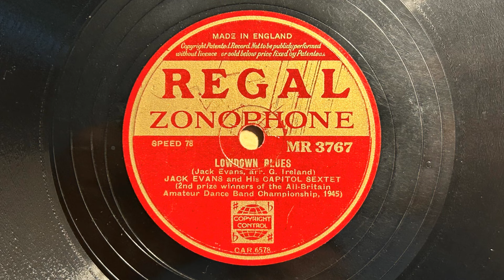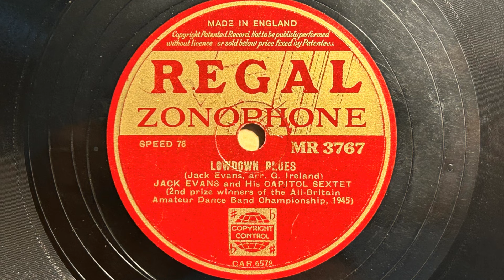Lowdown Blues - Jack Evans And His Capitol Sextet - Regal Zonophone MR3767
This was the only disc that this group made. In 1945, they came second in the Melody Maker All-Britain Amateur Dance Band Championships. It was also the only recording of this song written by the bandleader himself, and arranged by the group's trumpet player - who also has a lovely solo. I am grateful to Terry Brown for the bio below:

South Wales born Jack Evans the saxophonist formed the Cardiff Sextet as it was originally known in 1938, a semi pro outfit that did gig work in and around Cardiff to 1939. It disbanded during the war years, due to call up, but re-formed in 1944 as Jack Evans and the Capitol Sextet. The record was part of the second prize at the Melody Maker, 'All Britain Dance Band Championship', held at Belle Vue competition in Manchester on 8 October 1944. The record was made on 20 October 1944, personel : Jack Evans (alto), Reg Hoskins  (tenor), Garfield Ireland (Trumpet/arranger), Bill Christelow (piano), Edgar Davies (bass), Joe Thomas (drums). The band folded in the early 40s, and Jack Evans worked for Tito Burns in the early 50s.  Garfield Ireland got his first job in 1934 aged sixteen with Bryn Preece & his Band in Glamorgan, billed as the 'Welsh Nat Gonnella', before joining Evans. After the Evans unit broke up, I believe he went to Canada.